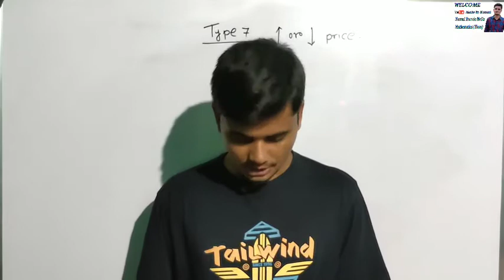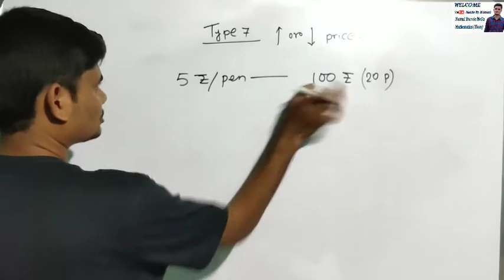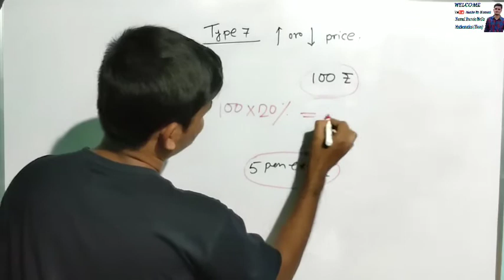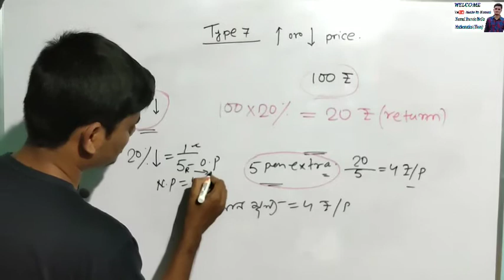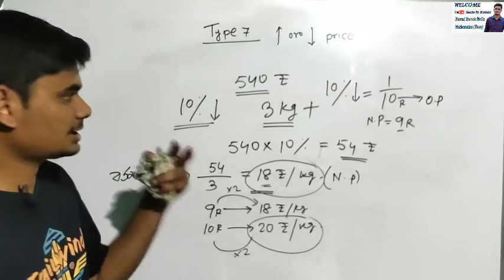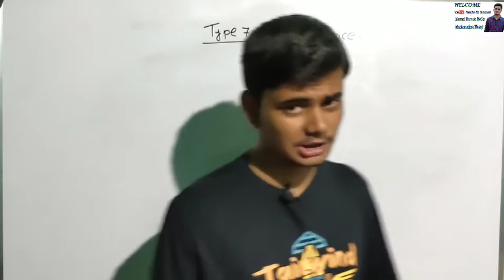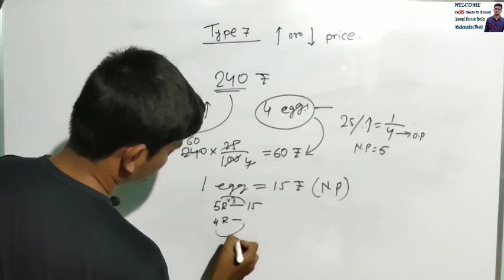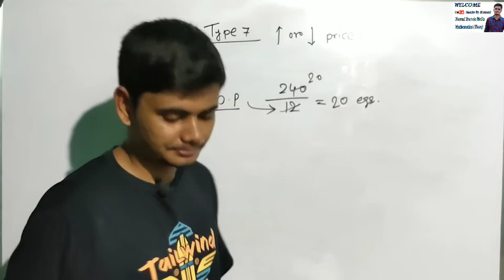Percentage (শতকরা) Part6 দ্রব্যের মূল্য হ্রাস বৃদ্ধির ফলে আগের তুলনায় বেশি বা কম পাওয়া যায়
ভিডিওটি দেখার আগে অবশ্যই শতকরা  পার্ট 5 ভিডিওটি  দেখুন নিচের লিংকে ক্লিক করে

এই ভিডিওতে আলোচনা করেছি দ্রব্যের মূল্য হ্রাস বা বৃদ্ধির ফলে এক ব্যাক্তি কিছু টাকায়  দ্রব্যটি আগের তুলনায় বেশি বা কম  পায়। তাহলে দ্রবটির বর্তমান বা পুরনো মূল্য কত ছিলো , এই সম্পর্কিত অঙ্ক । সূত্র ছাড়া মাত্র 20 সেকেন্ডে সমাধান ।  আশাকরি এই ভিডিও টা দেখার পর নতুন কিছু শিখবেন ।

You may join our

The more you watch , the more you learn .